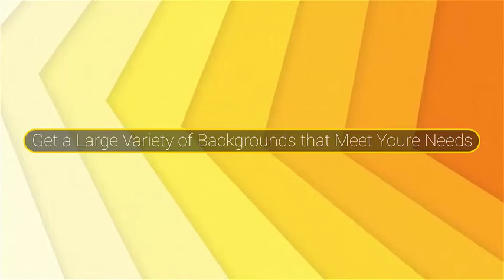Material Background Generator ❤ Videohive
This project for generating animated Google’s Material Design abstract backgrounds. It takes some time to adjust all the parameters, but this is the price for full control over the implementation of your original design. The “Material Background Generator” consists of several textured elements that perform harmonious oscillations relative to one another. The essence of the generator setting is to the selection of size, shape, color, elements layout, relative to each other and visibility in the frame. And also to the speed of amplitude and shift of the amplitude of harmonic oscillations of the elements relative to each other. As a result, can get a large variety of background design combinations that meet your needs. The project does not use additional plug-ins. Includes another project with several background design options for an example. And also a detailed video explaining all project settings.

Main features:

DCI 2K, UHDTV 4K and FullHD 1080p resolution
AE CS4 and later Compatible
No 3rd party plug-ins needed
Music used in this preview was written Luca_Clerici and is available for purchase The Science. Audio is NOT included.

Please rate if you like it.